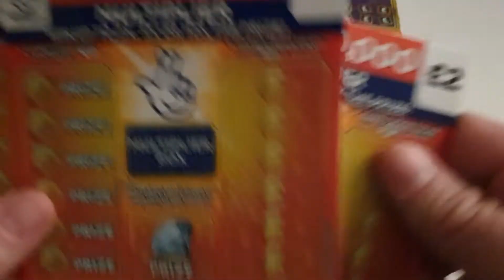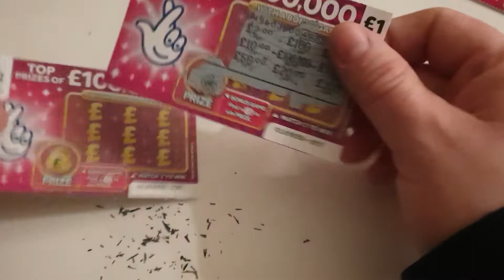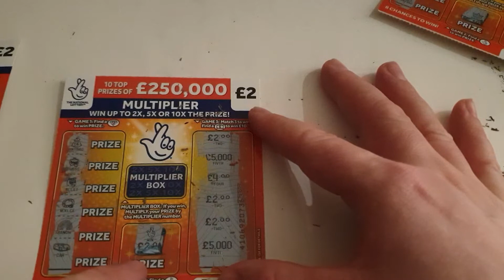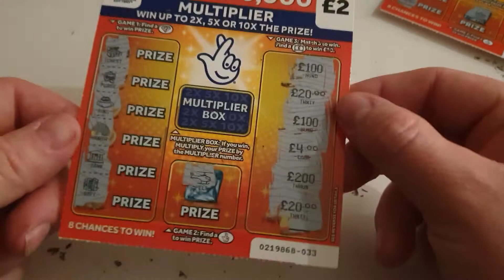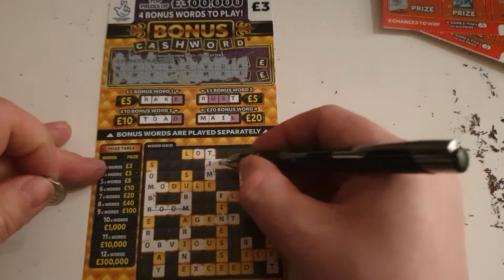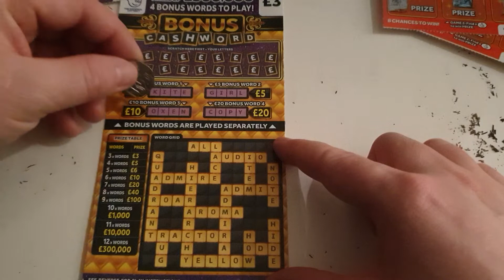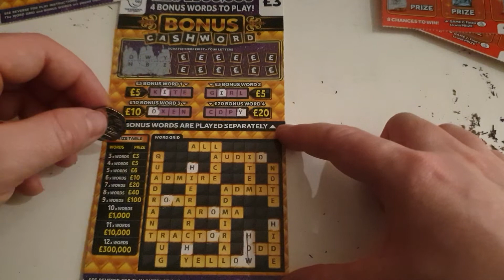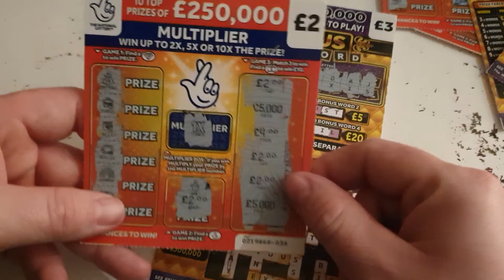Scratchcard mix❗❗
cash words